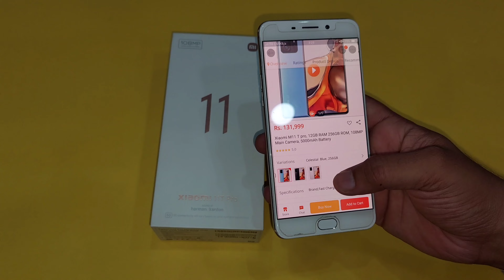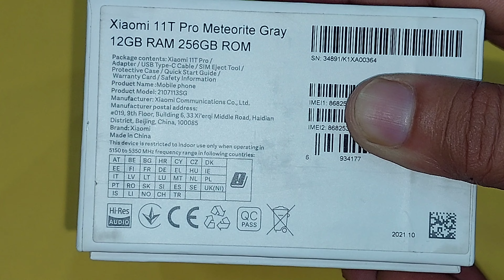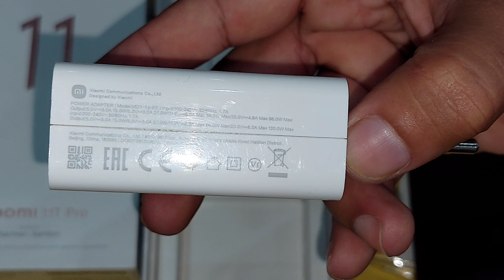5G Mobiles In Pakistan | Xiaomi 11T Pro 5G 16GB 256 GB Memory 108 Mp Camera Unboxing Review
5G Mobiles In Pakistan
Xiaomi 11T Pro 5G 16GB 256 GB Memory 108 Mp Camera Unboxing Review